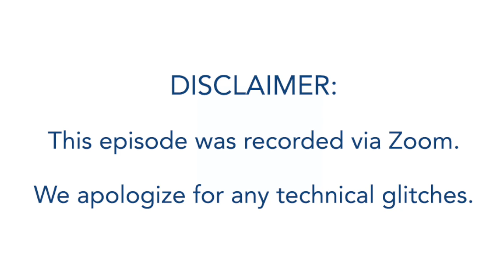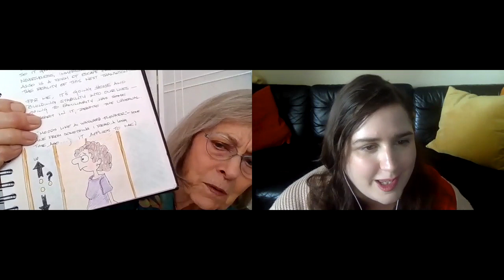We Get It: The power of writing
In this week’s We Get It Dani speaks with Sharon Bray about the power of writing. Grab a notebook and join us!

Thank you to our partners at CIBC for supporting this web series!